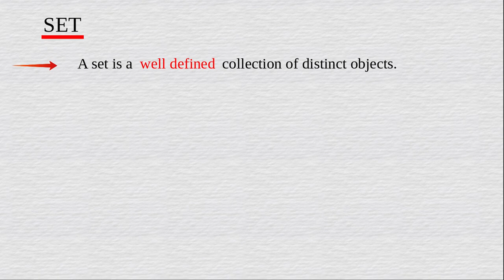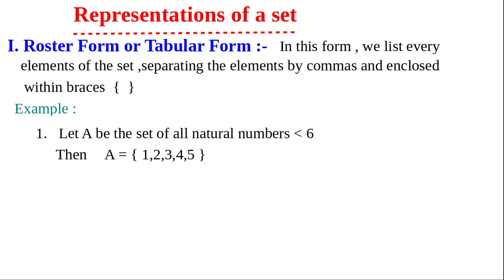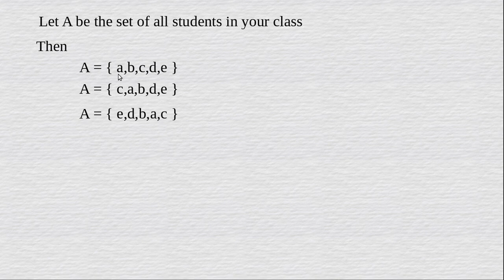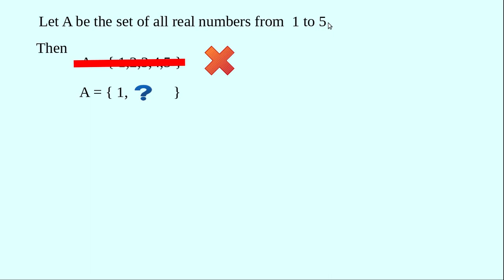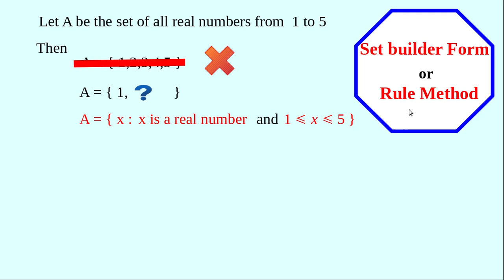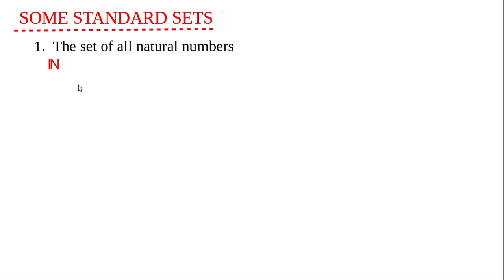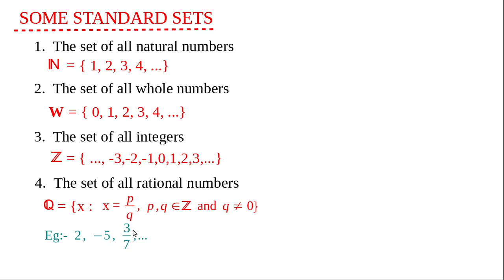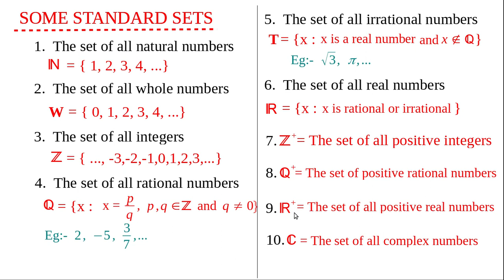Sets/Class 11 Maths/ Chapter 1/Part 2/Representation of sets/CBSE/ICSE/English Explanation/AZclasses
Class 11  Maths Sets Chapter 1

This video is meant for class 11  students to learn their first chapter of mathematics through an easy way.

The malayalam explanation of the same class for kerala students  is available through the given link.

Those who can't follow english explanation can also use the malayalm tutorial classes of the same chapter.

This section includes representation of sett , roster form, set builder form and standard sets